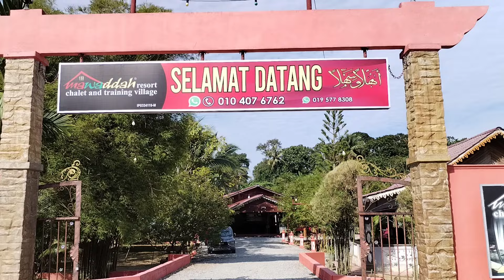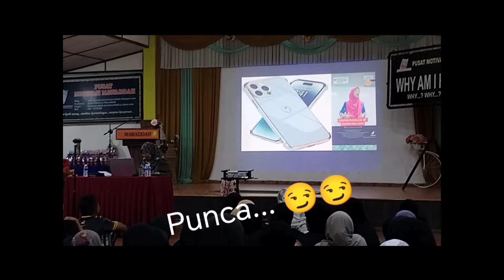Perkhemahan Kokurikulum SKK- 19-20 Oktober 2024